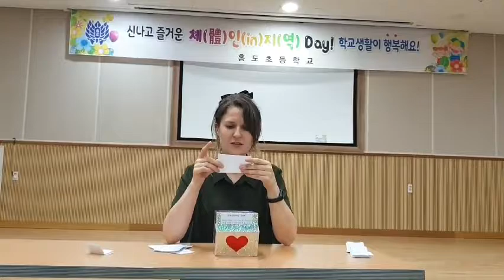6월 미션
설명